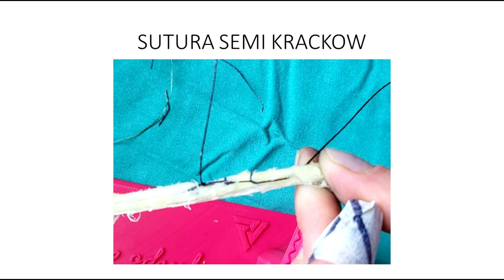Sutura en semi krackow